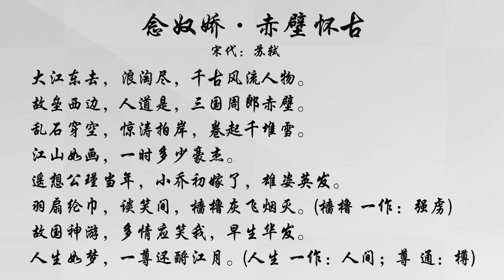中国古诗词《念奴娇·赤壁怀古》 宋代：苏轼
念奴娇·赤壁怀古

宋代：苏轼

大江东去，浪淘尽，千古风流人物。
故垒西边，人道是，三国周郎赤壁。
乱石穿空，惊涛拍岸，卷起千堆雪。
江山如画，一时多少豪杰。
遥想公瑾当年，小乔初嫁了，雄姿英发。
羽扇纶巾，谈笑间，樯橹灰飞烟灭。(樯橹 一作：强虏)
故国神游，多情应笑我，早生华发。
人生如梦，一尊还酹江月。(人生 一作：人间；尊 通：樽)